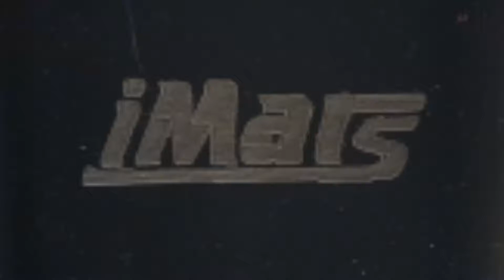Unboxing iMars 2 pin relay for motorcycle.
Mein is relay ko dynamic brake lights ke liye use kar raha hoon mere Yamaha FzS mein.